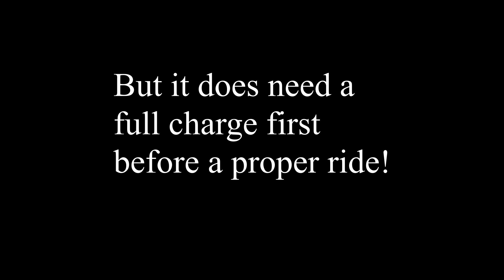Thinking of buying an eBike + Unboxing of the Unimoke from Urban Drivestyle!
Skip to 1min50 for the actual unboxing!

This is not a paid video I actually spent over £2000 on this bike!

Looking at buying a Unimoke!? Use my special link for a free set of UD Branded Fenders! That is Mudguards for any English people. Just add them to the basket and they will come up as FREE at the checkout. *Valid at time of print but this offer should run for a long time!